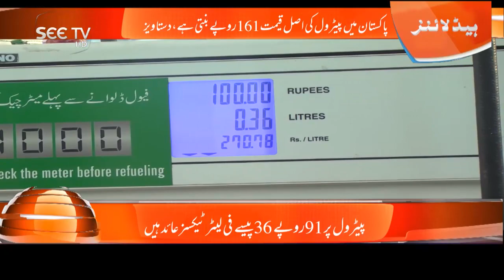What is the Actual Price of Petrol Without Taxes In Pakistan ? I Unbelievable Report